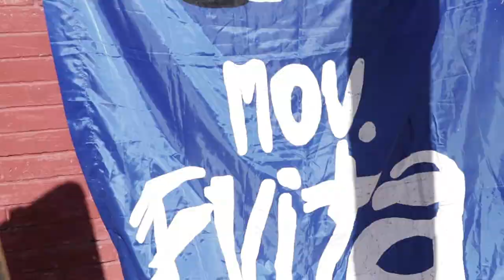Situación de los merenderos y comedores del M. Evita en Guaymallén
El día 29 de Mayo de 2020 visitamos el comedor/merendero "Mi Sonrisa" coordinado por Eliana Aquino en el B° Minotto de Guaymallén donde dialogamos con Pamela Molina, quien es referente del Movimiento Evita (CTEP-UTEP), y nos cuenta de la situación de estos espacios barriales, las dificultares que atraviesan para sostenerse y las consecuencias de la pandemia en la población de los barrios populares.